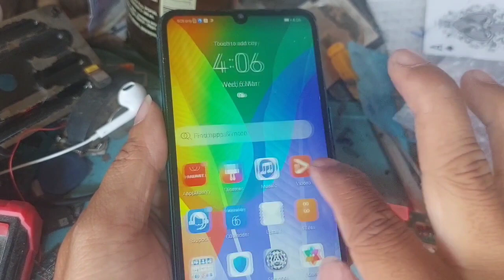paano magrepair ng cellphone